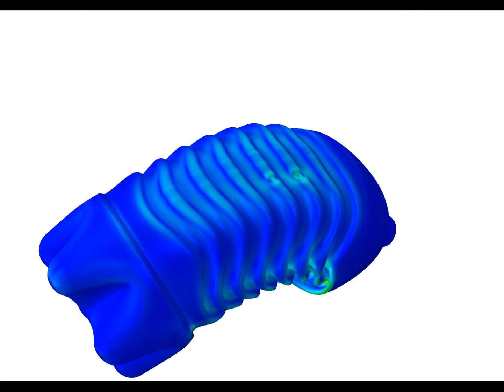Non-linear Buckling & Post-Buckling Analysis with Abaqus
Non-linear Buckling & Post-buckling analysis of a plastic bottle using Abaqus 2016.